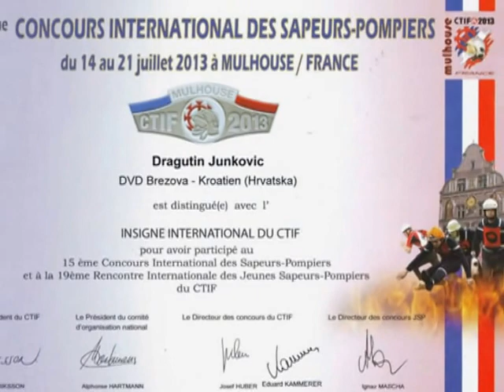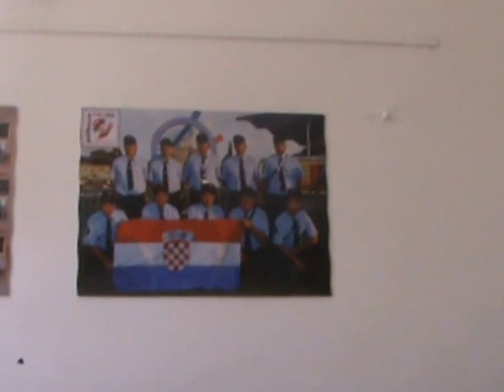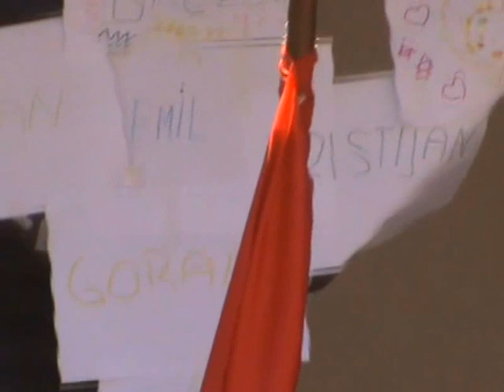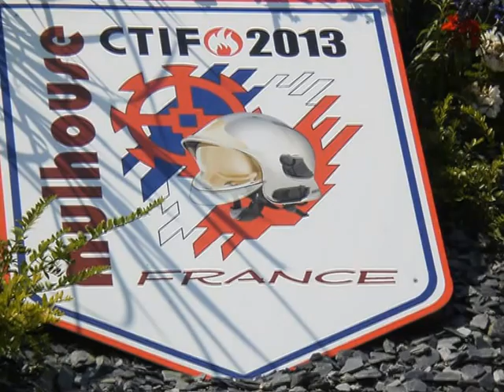Svećani doček olimpijske ekipe DVD Brezova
Ovo je do danas nezabilježeno u našem društvu